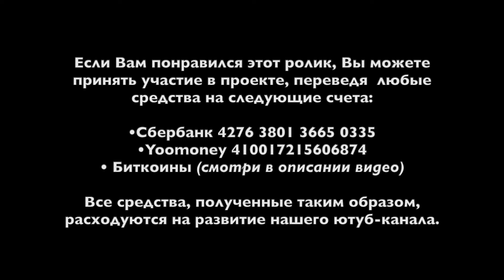Сальвадор Дали (ф640)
• Сбербанк: 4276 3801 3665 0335
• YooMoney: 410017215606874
• Bitcoin (BTC): bc1qp3hzjs0rlr0f7y06t5f3qdh7kr6h4xm70rcyft
• Ethereum (ETH): 0x3A3DA93cfB8114adFeB6F74039059A0942a4875e